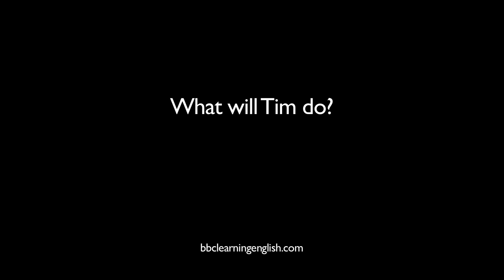The Flatmates episode 141, from BBC Learning English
Jack is late for work again and Tim has had enough. But what will he do about it? Find out more in episode 141 -  Late Again - from BBC Learning English